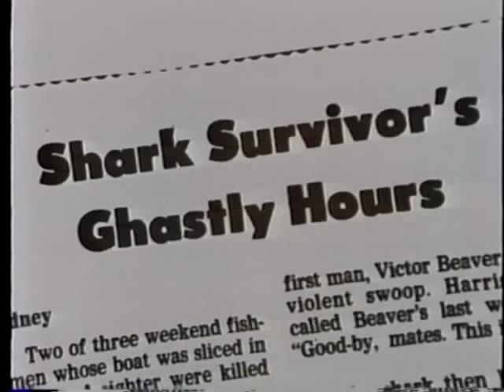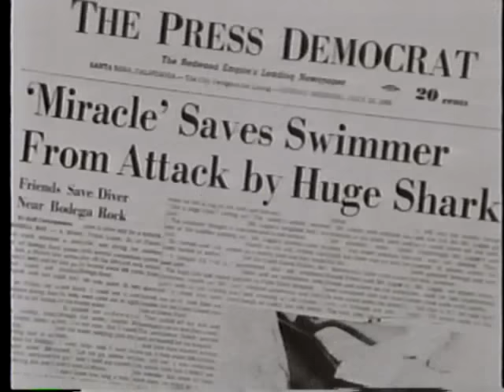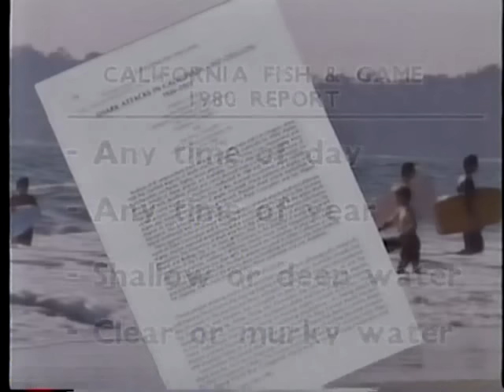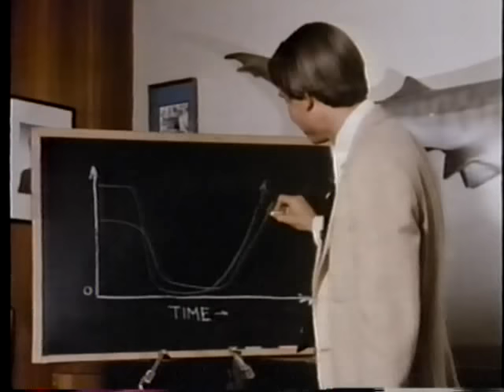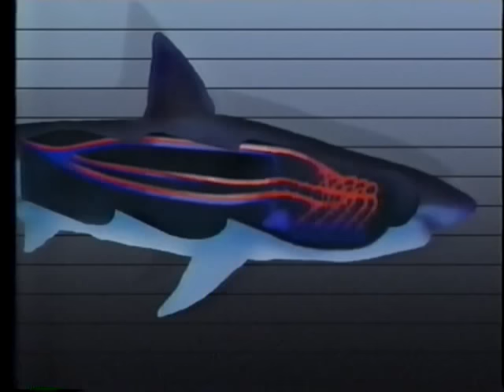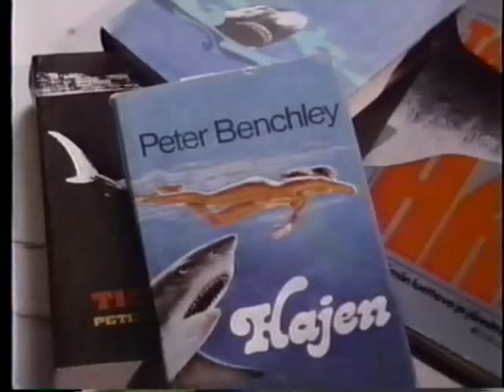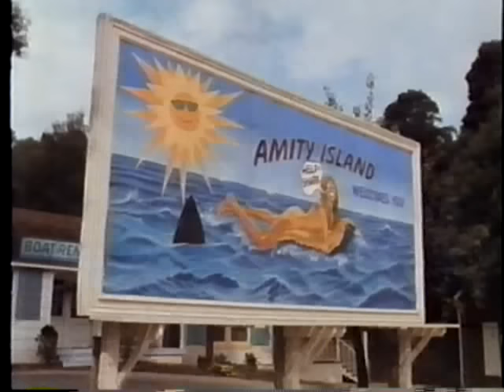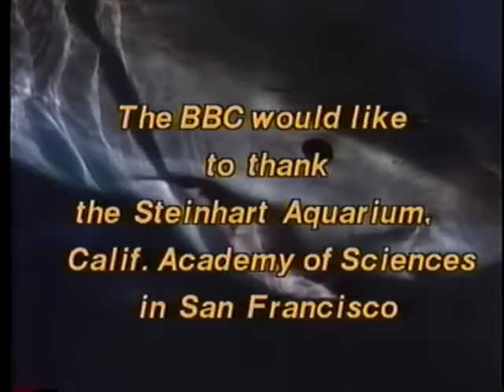SHARKS The True Story